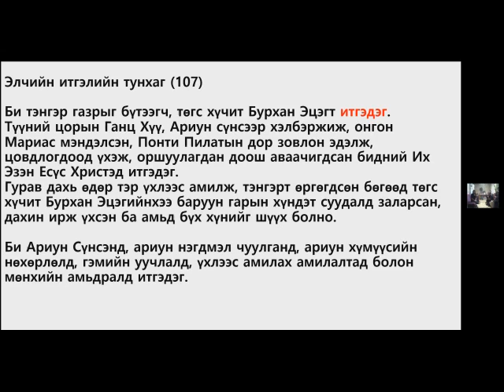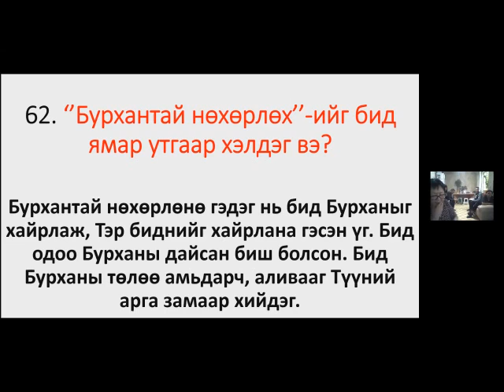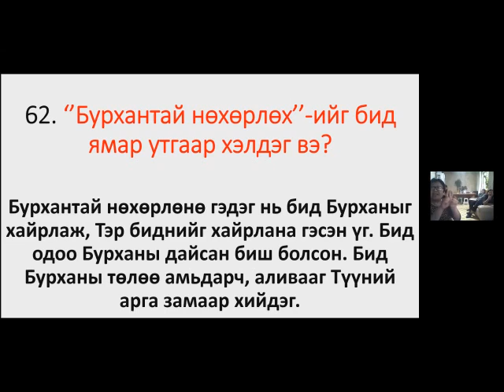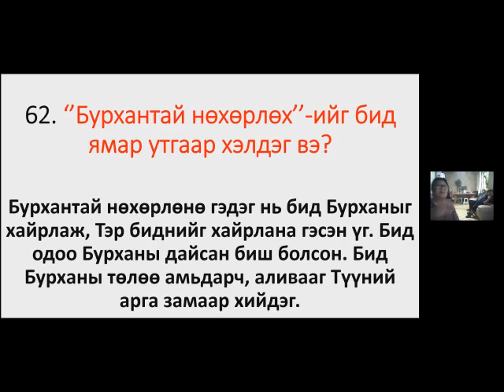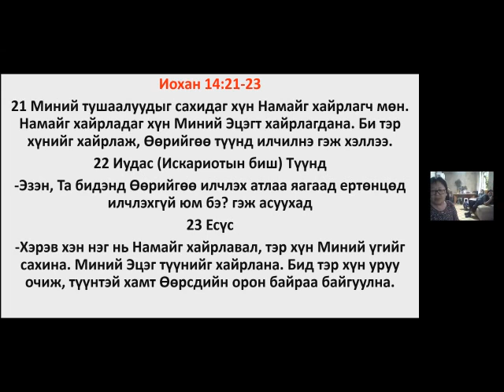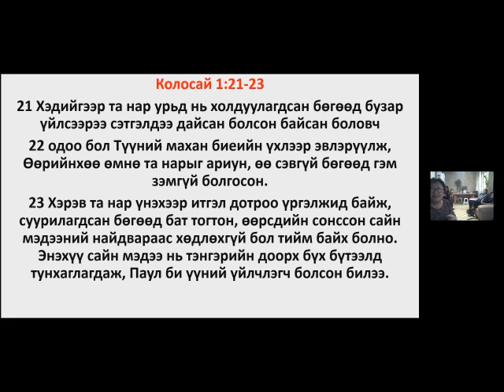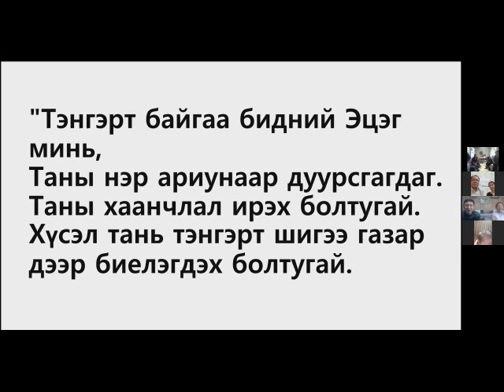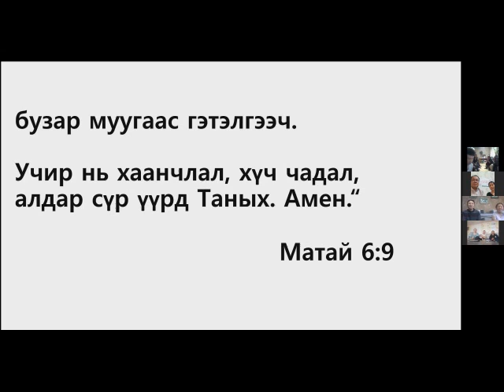62 "Бурхантай нөхөөрлөнө" -ийг бид ямар утгаар хэлдэг бэ?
"Бурхантай нөхөөрлөнө" -ийг бид ямар утгаар хэлдэг бэ?
bugtansain udur surgal